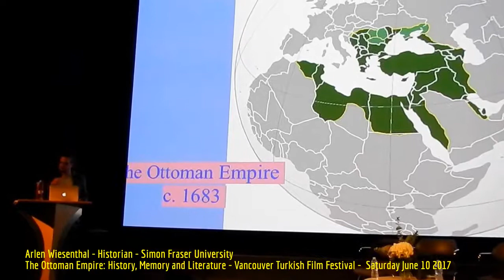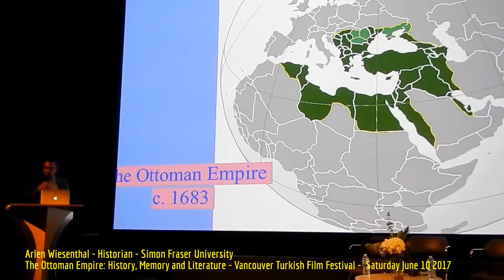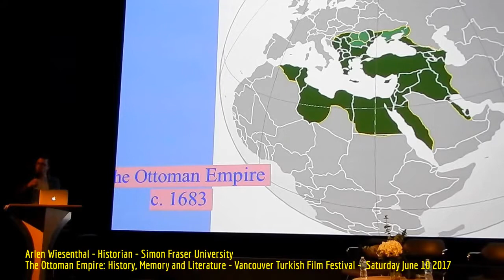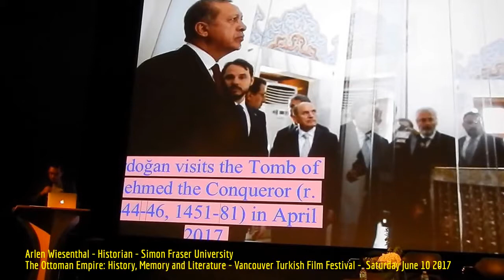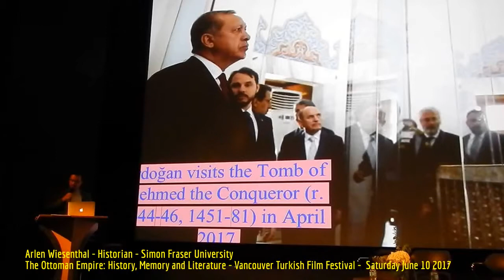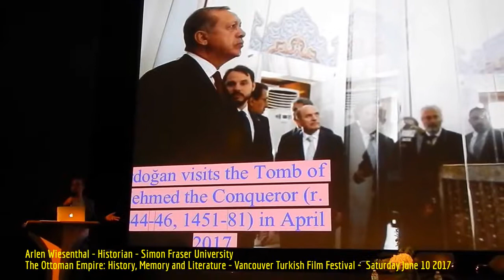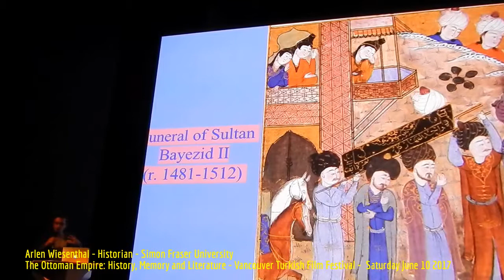HiMY SYeD -- Arlen Wiesenthal (Historian from SFU), The Ottoman Empire, Vancouver, June 10 2017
HiMY SYeD -- Arlen Wiesenthal,Historian from SFU, The Ottoman Empire: History, Memory and Literature, Vancouver Turkish Film Festival, SFU Woodward's, Vancouver, Unceded Coast Salish Territory, British Columbia, Canada, Saturday June 20 2017

The Ottoman Empire: History, Memory and Literature

VTFF is proud to be collaborating with professors from Simon Fraser University and University of Washington on a discussion panel around the theme of “Ottomanism”.

The Ottoman Empire was a multi-ethnic, multi-religious state and society, ruled by a Muslim dynasty (The House of Osman), that existed from the late Medieval period until the early 1920s (c. 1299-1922). At its greatest extent in the late seventeenth century, it spanned three continents (with borders from modern Morocco to Iran, and from Ukraine to Sudan) and housed a mixed multitude of linguistic and religious groups.

While many people in North America have never heard of the Ottoman Empire, international public interest in its legacy has seen a resurgence in recent years. In some cases, this interest has taken the form of popular books “explaining” the contemporary problems of the Middle East, North Africa, and Southeastern Europe by locating the origins of modern sectarian and geopolitical unrest in the complex history of the empire’s last centuries. At the same time, more nostalgic recollections of all things Ottoman have begun to gain sway in the realm of popular entertainment, as evidenced by the success of the Turkish soap opera “Magnificent Century” (Muhteşem Yüzyıl) which depicts life at the Ottoman court in the sixteenth and seventeenth centuries. Furthermore, new buzzwords like “neo-Ottomanism” have emerged in public and scholarly contexts to describe (and at times denigrate) the domestic and foreign policy of the ruling party of the Republic of Turkey (an Ottoman successor state), which has come to profess a pronounced interested in certain aspects of the Ottoman past.

Given these developments and complications, how might we make sense of the Ottoman past in our twenty-first-century present?

Panelists:

Arlen Wiesenthal,

Historian from SFU

Arlen Wiesenthal is a historian of the Ottoman Empire. He completed his Bachelor of Arts at Simon Fraser University in 2015 with a focus on Middle East and Islamic History, and a Master of Arts in Ottoman history in 2017. While Arlen’s central focus lies in the Ottoman world (circa 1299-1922) and on the Ottoman dynasty, his work is more generally concerned with the ways that the social and cultural presence of dynastic institutions colored the experiences and worldviews of persons who inhabited their respective imperial domains. He will begin a Ph.D program in Near Eastern Studies at the University of Chicago in Fall 2017.